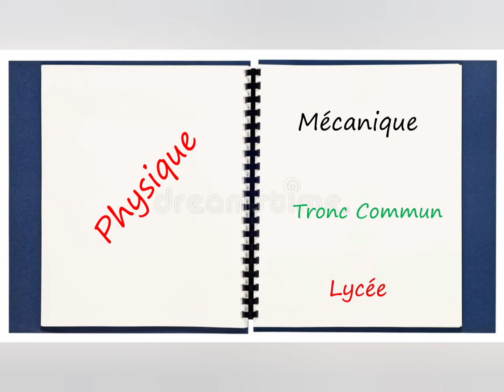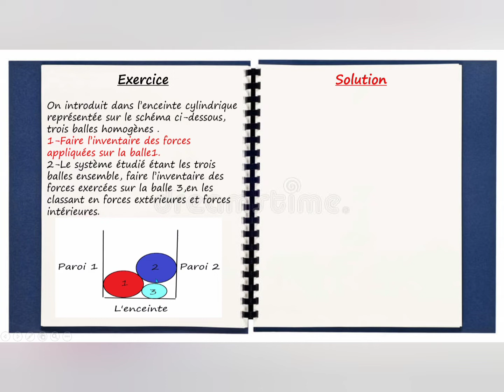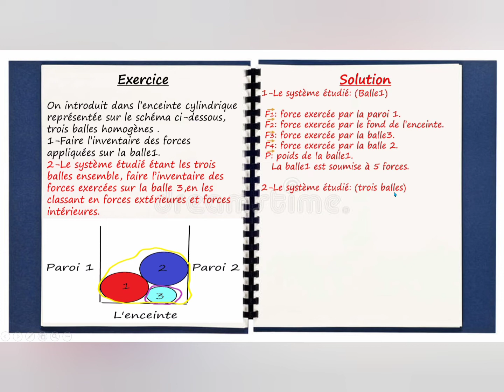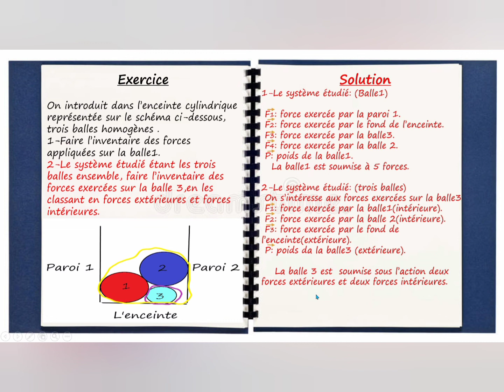Inventaire des forces.(mécanique)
Une méthode très facile pour déterminer le bilan ou l'inventaire des forces.